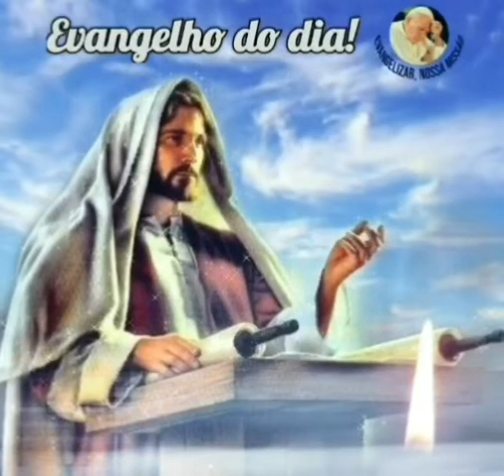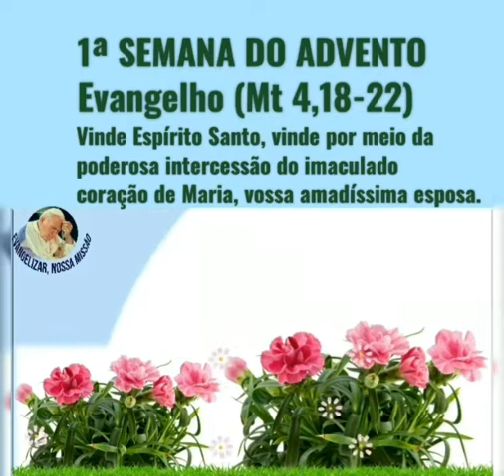Clique e ouça o Evangelho do dia com - Ruslan Márcio 🙏